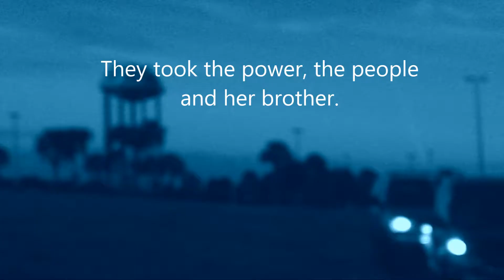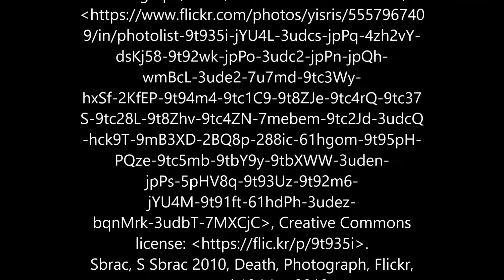Rick Yancey The 5th Wave by Isabella